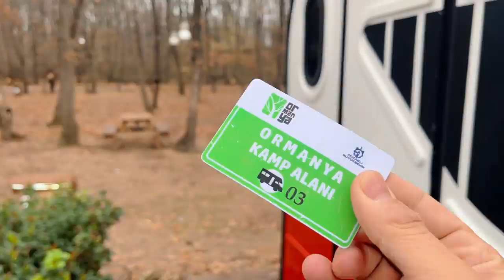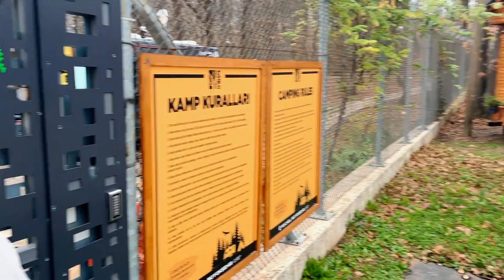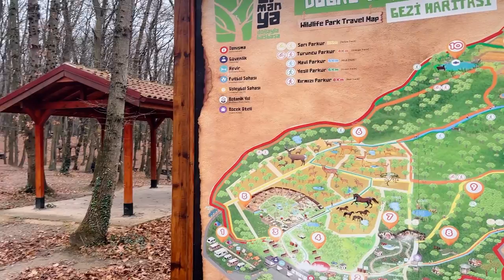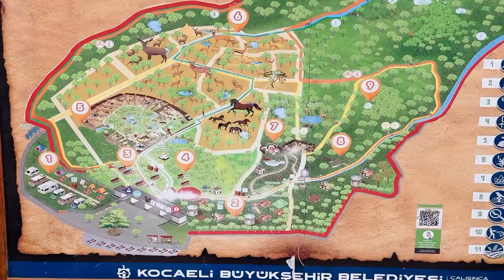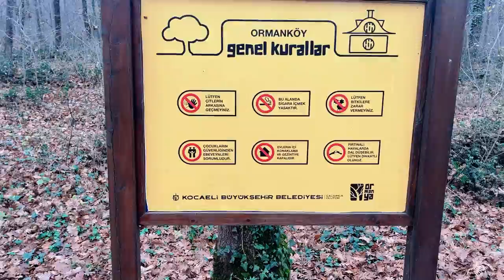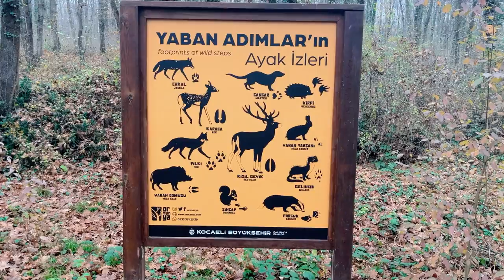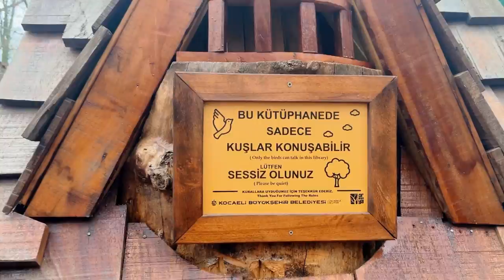TÜRKİYENİN EN İYİ KAMP ALANI HEMDE ÜCRETSİZ | ORMANYA'DA KARAVANLA KAMP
Herkese selamlar, bu videomuzu da türkiyenin en iyi kamp alanı olan ormanya kamp alanını sizlere göstermeye çalıştık.Darlık barajında karavan kampı yaparaız diye yola çıkıp, önce ömerli barajında kamp yapmak için  gitmek istedik olmadı sonrasında sakarya'ya kamp için gitti gittik gene kamp yeri bulamadık en son ormanyada ücretisiz olarak karavan kampı yaptık.
burası ücretsiz kamp yapılabilen tüm imkanların olduğu çok düzenli bir karavan kamp alanı.

. video ilgili bölümleri aşağıda bulabilirsiniz.

00:00 Başlangıç
02:00 Kamp alanı bulamamamız
05:35 Ormanya Kamp alanı giriş
08:00 kahve keyfi ve kamp alanı hakkında yorumumuz
13:43 Kampta Oyun
14:10 2. Gün ve ormanya gezisi
22:10 Genel Özet ve yorumlarımız
30:00 Kapanış